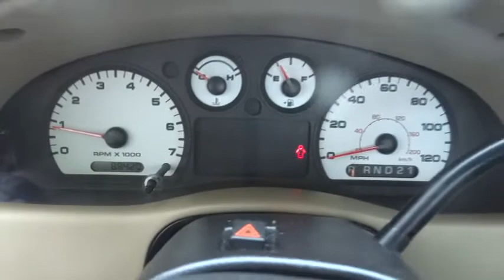2004 Ford Ranger Alpharetta, Roswell, Cumming, Sandy Springs, Marietta GA Alpharetta GA 57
2004 Ford Ranger Edge, CD/MP3 - Stock#: 5797A - VIN#: 1FTYR10U84PA29003

Come to Cherokee Ford Lincoln of Alpharetta! Real Winner! Are you looking for a terrific value in a vehicle? Well, with this stunning-looking 2004 Ford Ranger, you are going to get it.. J.D. Power and Associates gave the 2004 Ranger 4.5 out of 5 Power Circles for Overall Dependability. You, out enjoying this great Ranger, would be so much better than it sitting here proving nothing on our lot. It's ready, each time and every time. Come let it show you!